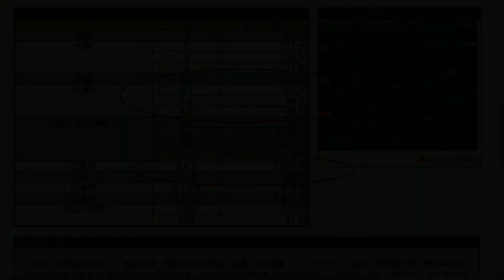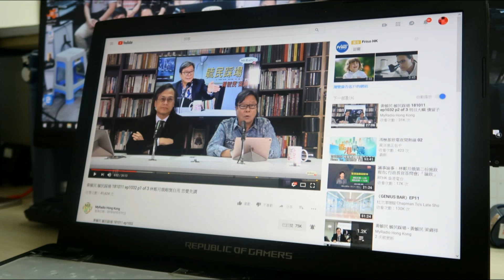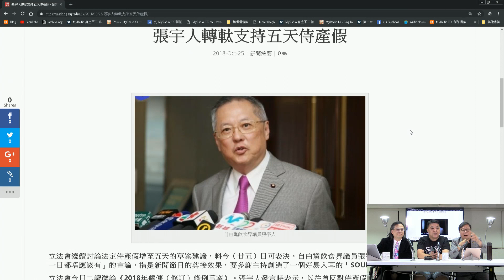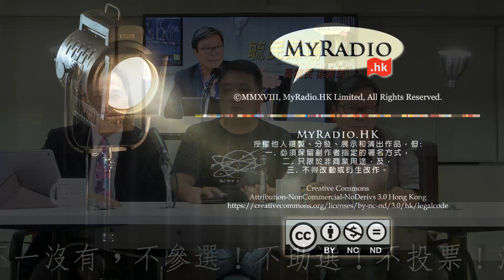黃毓民 毓民踩場 181025 ep1036 p3 of 3 勞福局長羅致光恫嚇議員正仆街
嘉賓  啤梨